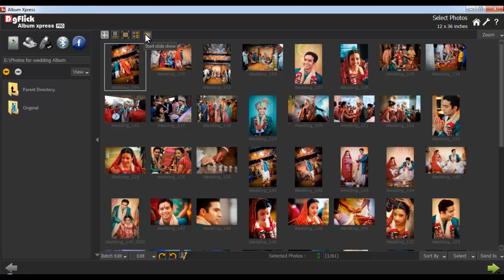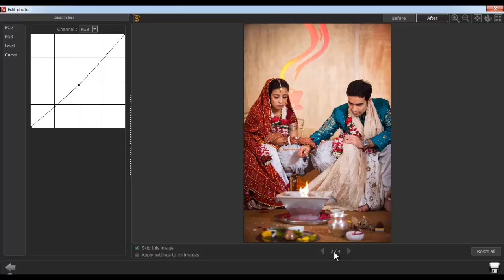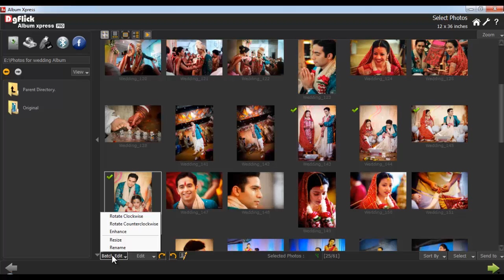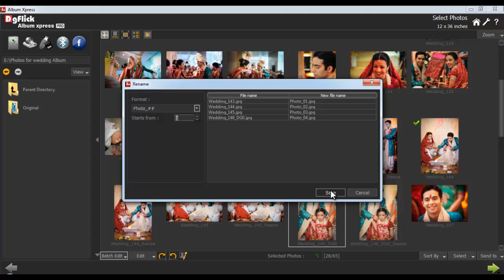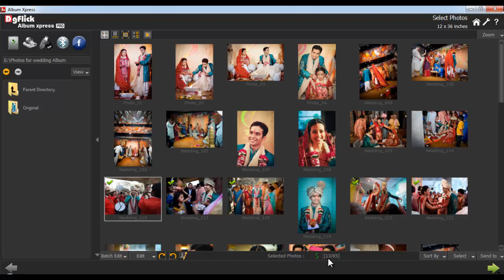Ax 07 Manage Your Photos